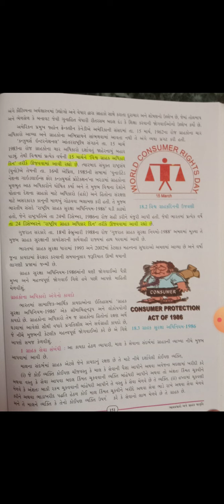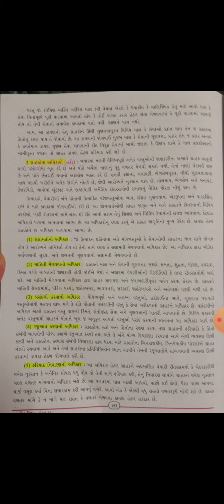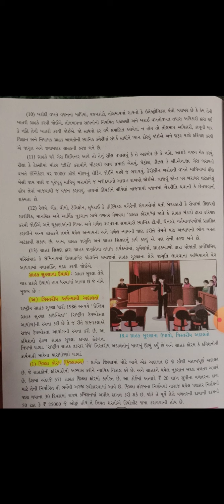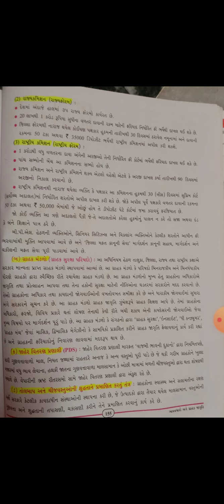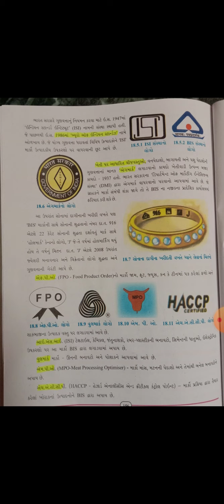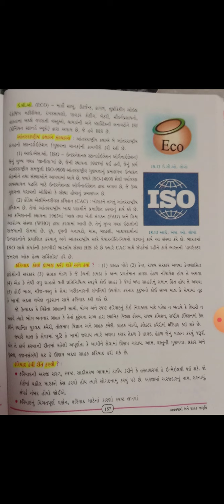W9 STD.10 S.S. CH.18 P.2 PALLAVIBEN